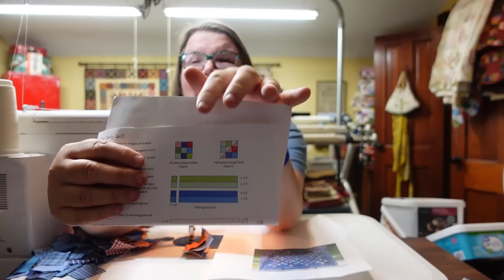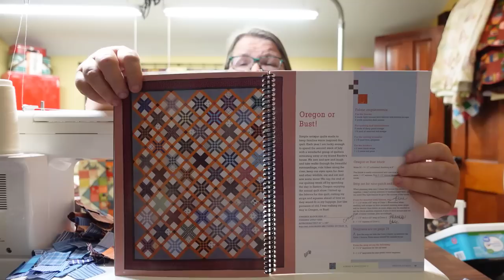Sew with Jo: How to sew with recycled shirts-Oregon or BUST!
Join me today as I work on an old UFO, Oregon or Bust.

The blocks I'm making are from Bonnie Hunter's book Scraps and Shirttails II.  You can find the book in this

I was inspired to make mine after seeing Mary from Country Threads Chicken Scratch's blog make one in this color version.  I loved it.  You can read Mary's story about her quilt at this

If you want to stay in touch you can find me at the following places:

I do make mention of my new camera that we used for filming.  It was WONDERFUL!  I'm so please with it!!  Here is a link to the one I purchased